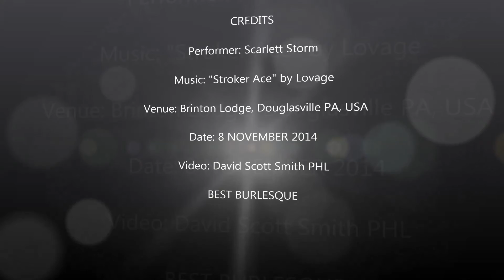Stroker Ace - Masquerade Mistresses - ACT II Scene 3